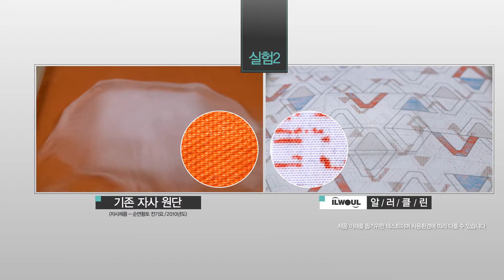알러클린 VCR5 원단비교,기존매트비교